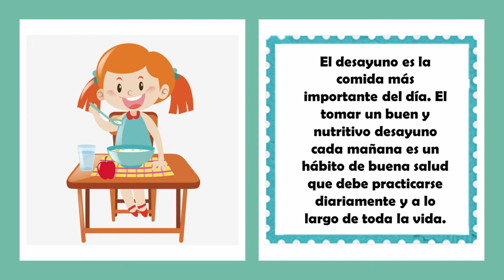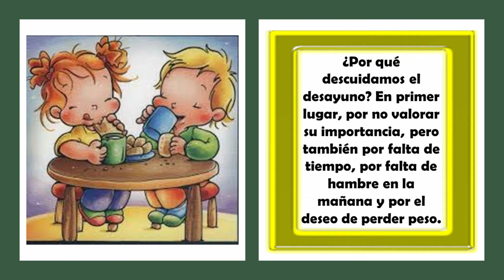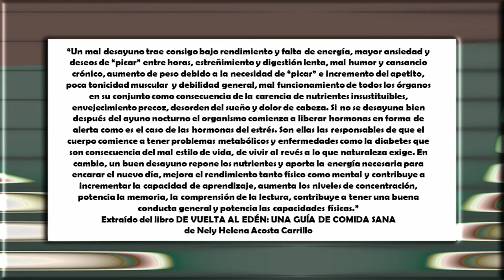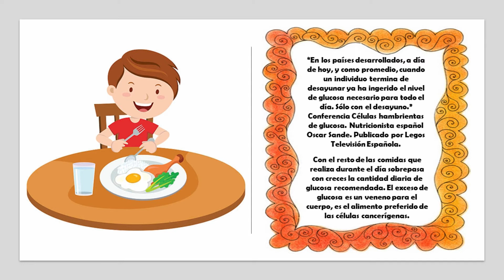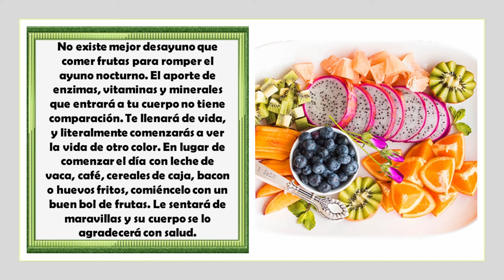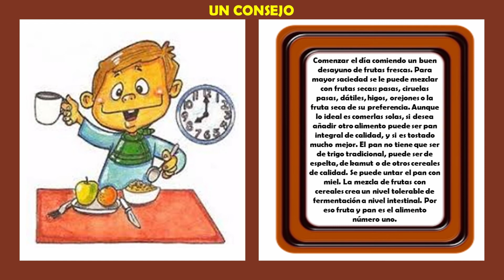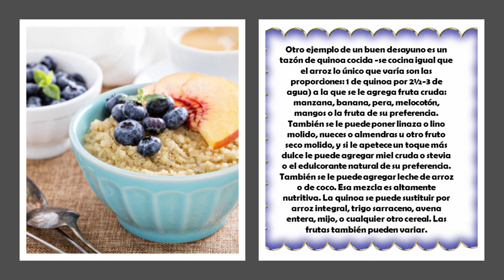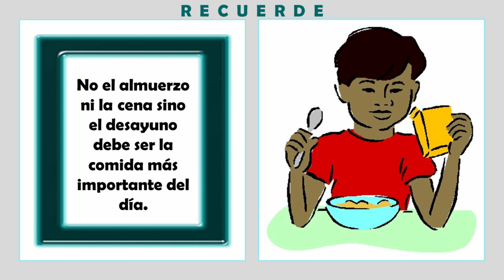Desayuno: la comida más importante del día por Nely Helena Acosta Carrillo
Si la gente desayunara como Dios manda muchas de las enfermedades de hoy en día sencillamente desaparecerían. Hay muchas cosas sencillas que podemos hacer para mantenernos sanos o para recuperar la salud si la hemos perdido. La información que se comparte en este video es sencillamente importantísima.